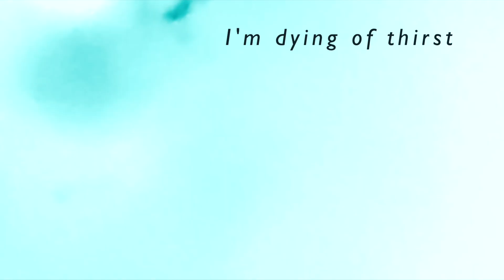Being and Nothingness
Being and Nothingness is a short film about life and death , being and meaning.
A metaphysical look at childhood , adulthood , death and afterlife through animations and imagery strictly home made in lockdown. So if you feeling existential in these times do have a look and share.